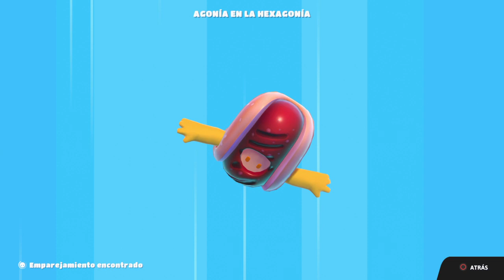Fall Guys - Campeón 10608 + Infalible 529 (3ª parte) + Tutorial de Hexagonía 1880